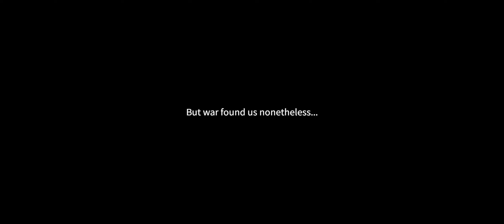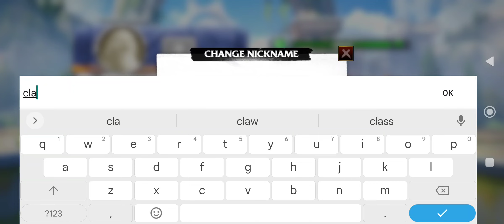Call of Dragons android iOS game